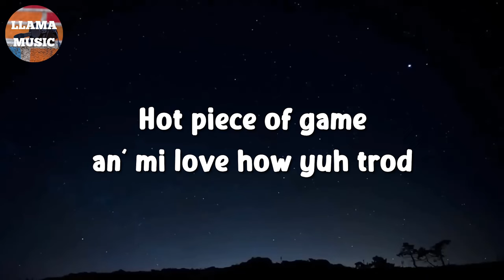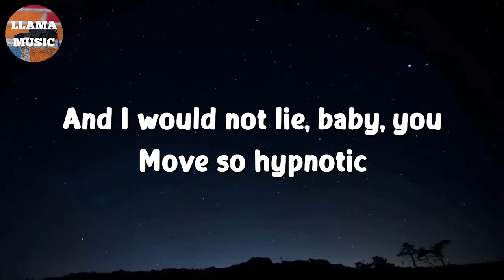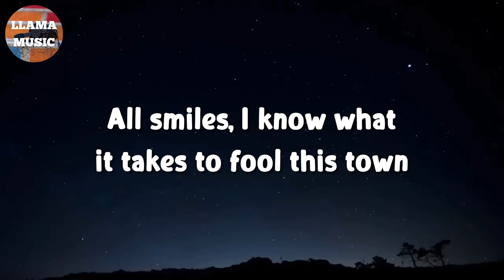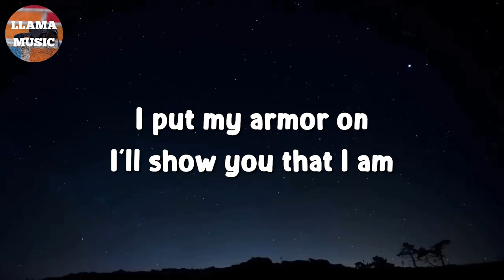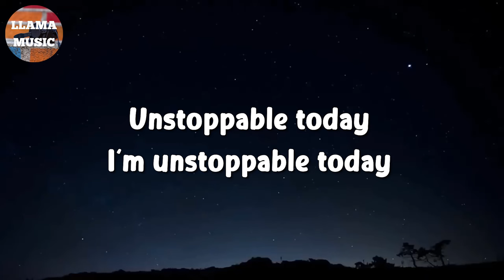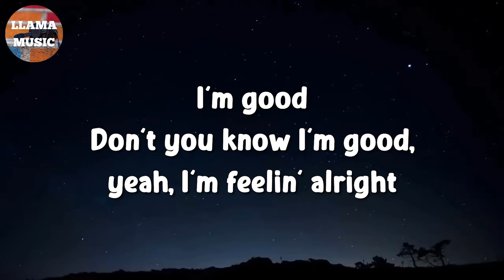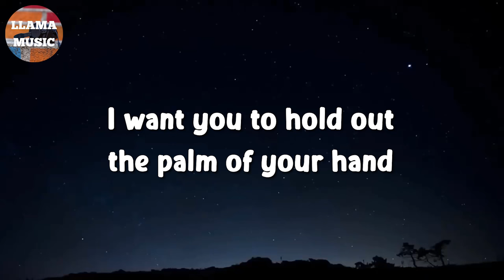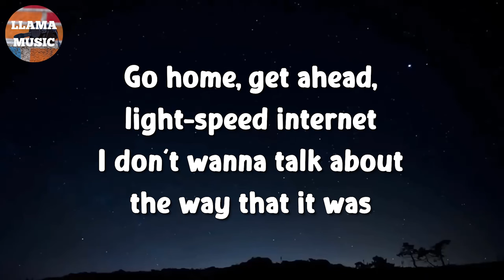🎵 Sean Paul, Dua Lipa - No Lie || Sia, David Guetta, Harry Styles (Lyrics)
🎤 No Lie Lyrics:

No lie (gyal yuh never miss)
(Gyal yuh never miss, gyal yuh never miss) no lie
No lie
No lie
Give you all the styles dat I have mastered
No lie
No lie
No lie
No lie